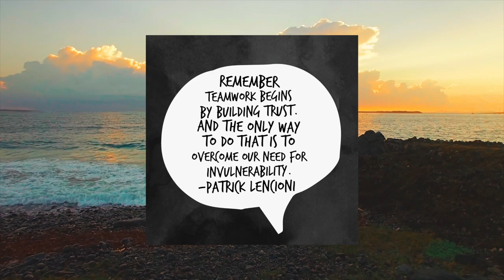Patrick Lencioni on how to build trust within your team